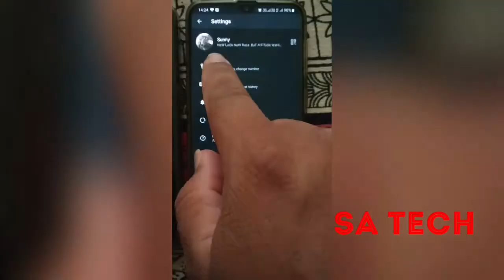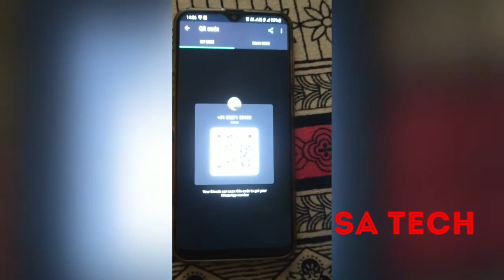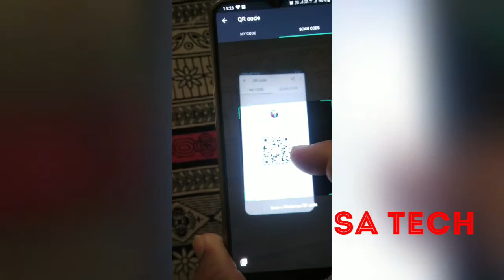How to use WHATSAPP new QR CODE Feature in Hindi ,WHATSAPP new QR code Feature 2020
Whatsapp latest update new features WHATSAPP QR CODE